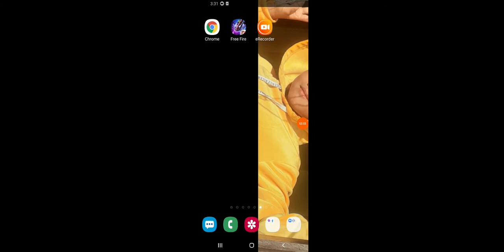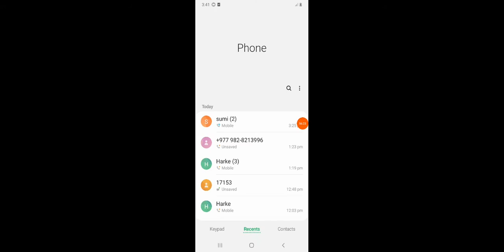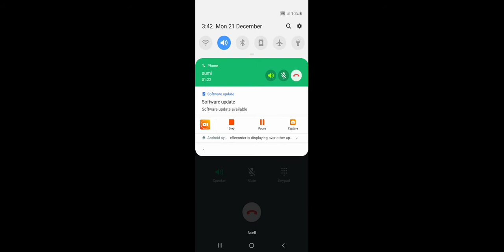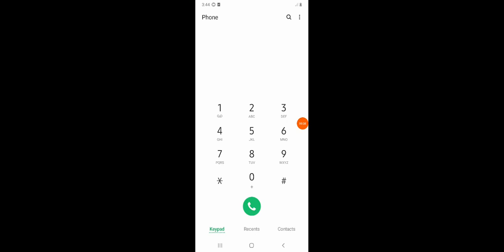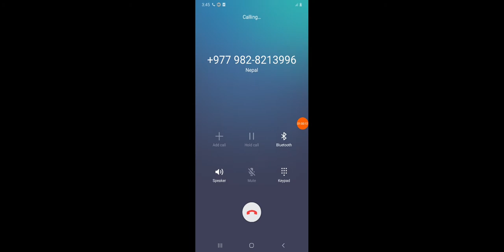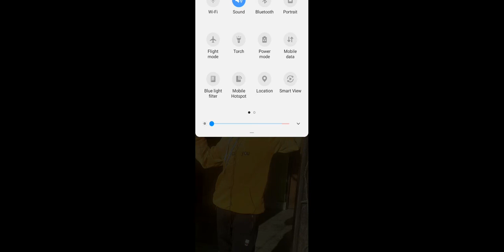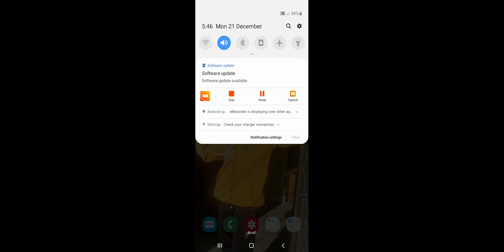22 December 2020